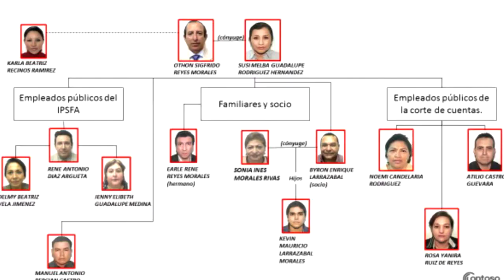Noticiero LPG 10 enero: Salvadoreño, entre graduados de NASA que podrían viajar a la Luna o Marte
El salvadoreño Frank Rubio coronó este viernes sus dos años de entrenamiento con la NASA y se ha graduado de astronauta para ser parte de la misión Artemis, con lo que ahora es elegible para visitar la Luna y, en el futuro, Marte. Su entrenamiento incluye robótica, caminatas espaciales, manejo de jets y más.